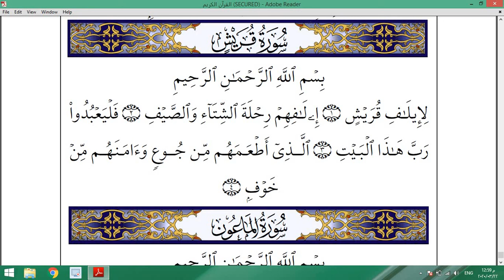Quran KG1 " القرآن الكريم - تعليم سورة قريش " Sheikh Osama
القرآن الكريم - تعليم سورة قريش